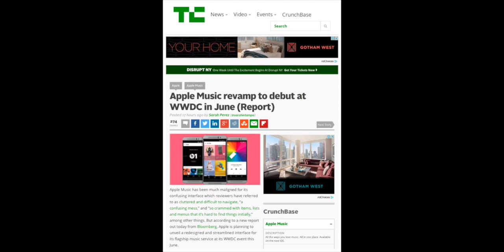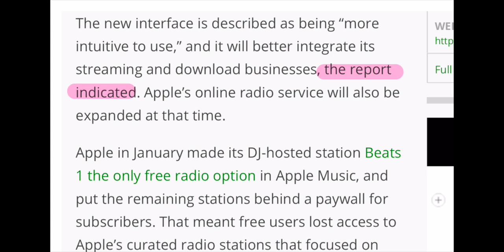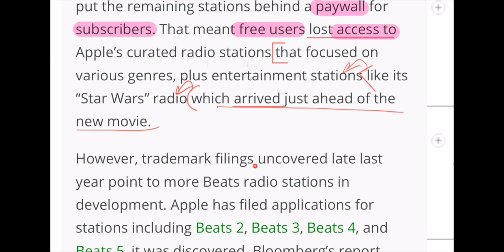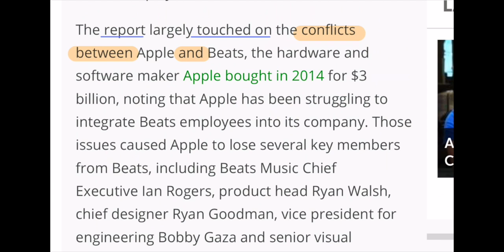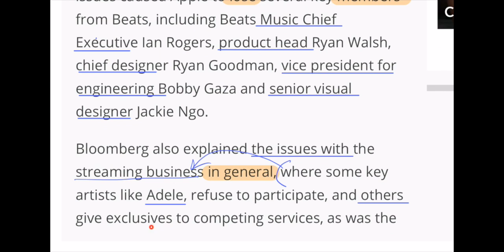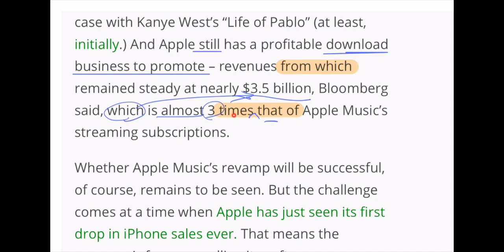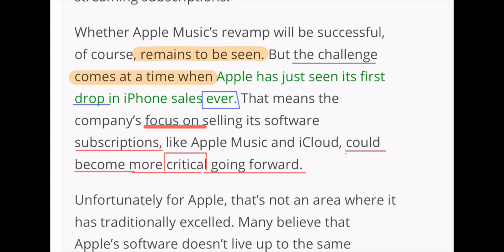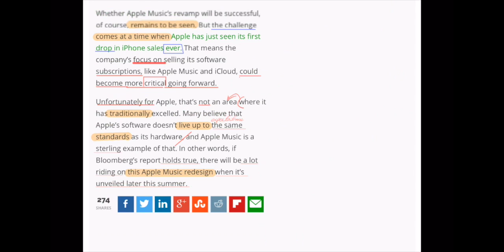[영어뉴스 읽기] 애플뮤직 업데이트, Apple Music in WWDC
Apple Music in WWDC from a TechCrunch article.
WWDC에서 공개될 예정인 애플뮤직 업데이트에 대한 이야기.